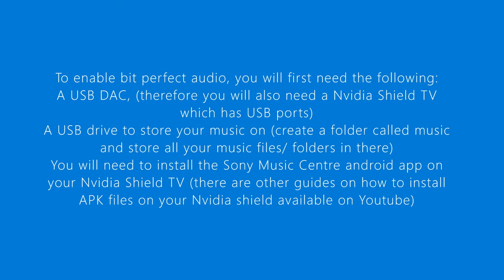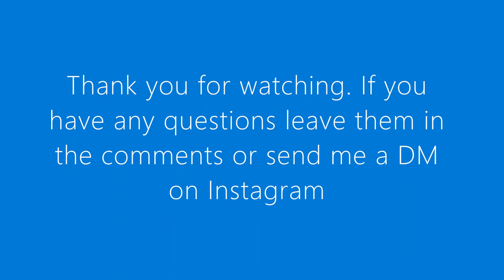Bit Perfect Audio on Nvidia Shield TV (DSD files)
This guide shows you how to set up bit perfect audio on Nvidia shield TV Pro and works for most audio formats including DSD

To enable bit perfect audio, you will first need the following:
A USB DAC, (therefore you will also need and Nvidia Shield TV which has USB ports)
A USB drive to store your music on (create a folder called music and store all your music files/ folders in there)
You will need to install the Sony Music Centre android app on your Nvidia Shield TV (there are other guides on how to install APK files on your Nvidia shield available on Youtube)
To make things easier you may also want to use the Nvidia Shield TV remote app and download and app called side launcher as apps not installed from the Play Store don’t show up on the menu

For more detailed information please visit the how to guide on my website, the link will be in the description below

Please ask any questions in the comments and I will do my best to answer them